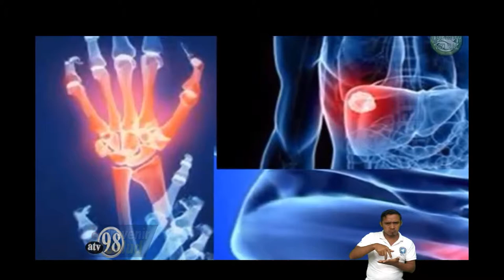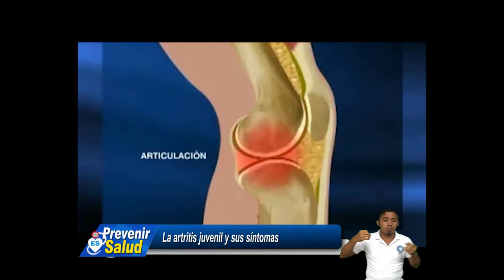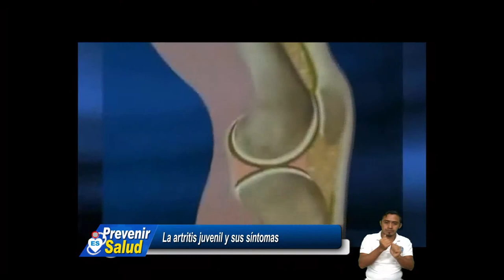PREVENIR ES SALUD, MARTES 28 DE MAYO 2019